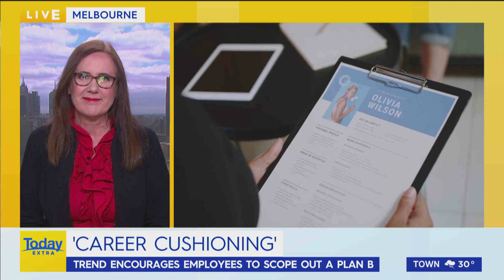Career Cushioning - Sue Ellson on Channel 9's Today Extra with David Campbell and Sylvia Jeffreys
TRANSCRIPT

Well with the cost of living continuing to rise many Aussies are seeking job security more than ever. Now a new workplace trend has called has taken off uh helping a number of employers keep their options open it's called Career Cushioning that's what you were trying to say I was trying to say and to tell us more we're joined by career expert Sue Ellson in Melbourne so good morning to you. We know all now about Quiet Quitting but tell us about Career Cushioning. What is it?

Yes, well I guess it's the next phase in all of this you know concern about work and what should I be doing with my life but it's basically developing a plan B which is something we've all known about for a long time but it's a little bit more assertive than that because people are actually preparing for the time when they do want to move into something that's perhaps more aligned and they're thinking very carefully about how they can make that happen.

Right so the whole idea is to build on your value as an employee so why is that important?

Well we're very much living now in a values-driven environment where there needs to be values to the employer and values from the employee and a lot of people are concerned about making sure that their life is meaningful and it is aligned. Now if you have good skills, knowledge and networks then you are actually going to be always employable if you can then also have those personal skills you're going to be able to integrate well in a new workplace and then technical skills are always in demand so having all of that up your sleeve is is really going to be helpful to you.

Okay how can people start cushioning their careers?

Yes well it's probably time to update that resume and CV it's time to build your relationships and not just at work although that is very important but also outside in your profession or industry maybe quick to have a quick chat with some recruiters who've been in the job for longer than three years and keep those relationships uh you know be ready for that passive approach that you might get from someone.

Well Sue take us through the positives and the negatives is there something we should be mindful of with this?

Yes well you know positives mean that you're going to be constantly looking for new opportunities to learn and grow and to develop yourself both internally in the job and externally with additional training you will be able to self-manage your career you'll be developing your own sort of self-management risk insurance policy but on the negative side of things you've got to be careful that A people don't find out that that's what you're doing they're going to you know have that spidey sense about it but also if you accidentally do let them know that could hinder your career and then if if the worst comes to the worst look if you've got that plan B you're going to reduce the skills gap you're going to be able to get into something quicker and overall I'd suggest it it's really good please don't rely on anecdotes from friends and family who say oh you should do this but try and you know be be careful get your offer in writing.

Yeah they have the best intentions for instance

Exactly